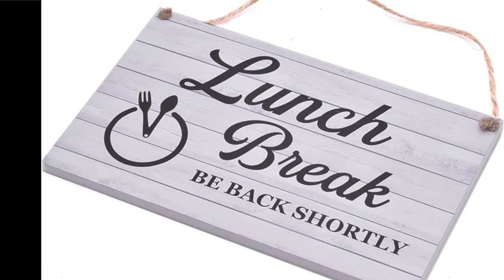St.Joseph Trophy Live broadcast Day 1.